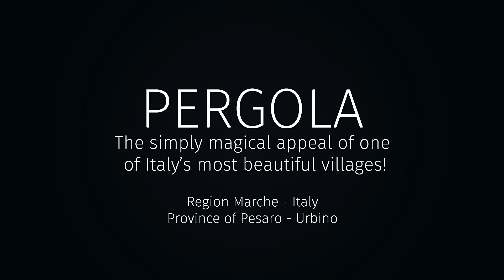PERGOLA Marche-IT-White truffle, the simply magical appeal of one of Italy’s most beautiful villages